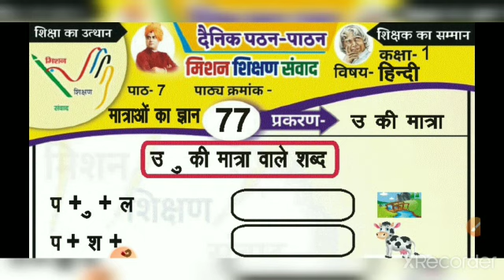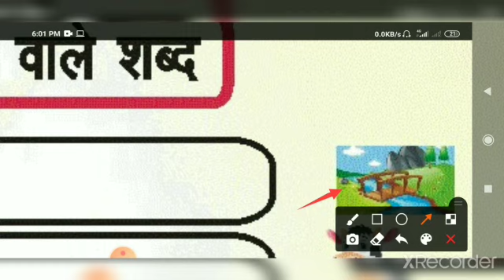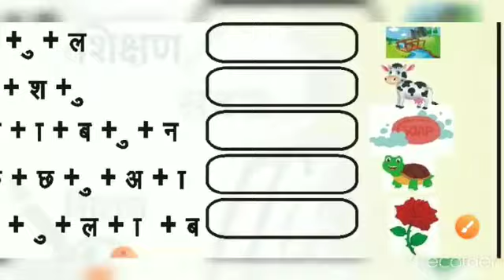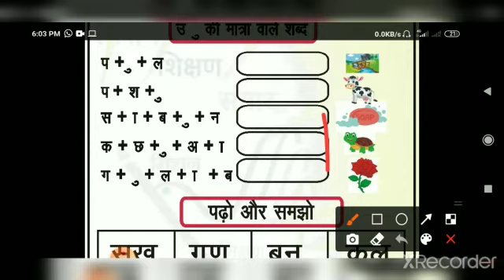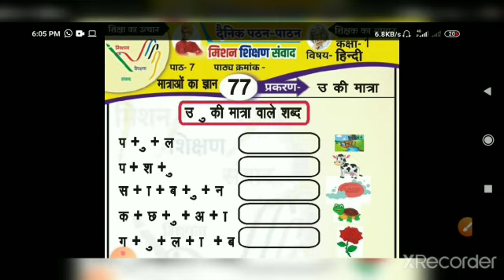मात्राओं का ज्ञान उ की मात्रा कलरव कक्षा 1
कक्षा    एक
कलरव
मात्राओं का ज्ञान
उ की मात्रा
नन्हे मुन्हों को समझने व सीखने में सहयोग हेतु वीडियो व ऑडियो  प्रेषित है🙏🙏🙏

दीपा गुप्ता
सहायक अध्यापक
प्राथमिक विद्यालय बरा खेमपुर बीकेटी लखनऊ